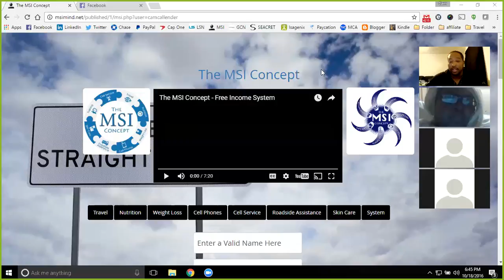MSI MIND Live 10/18/16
This week we learn more about the difference of MSI. Not only what sets us apart but how to begin to set yourself apart from other marketers. This is the way to attract more people into your business and earn at a higher level by having more people looking for your information as well as being able to find it!

Tune in next week for more tips to market online. After this month, the tips will only be for the live participants!

Cam Callender
Creator of the MSI Concept